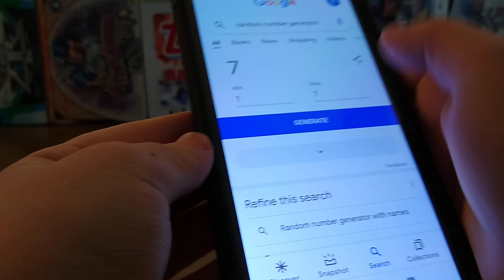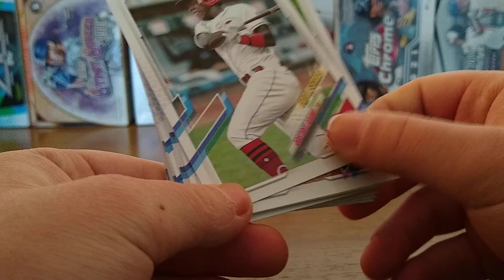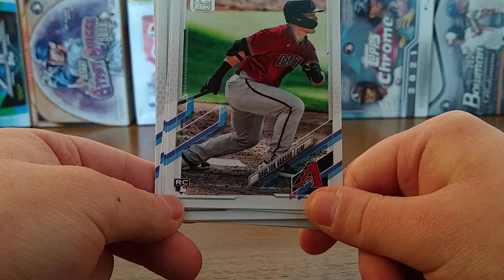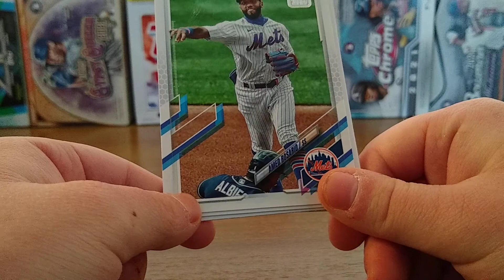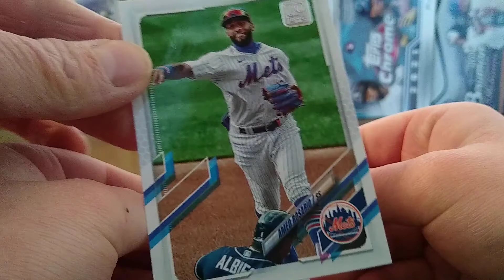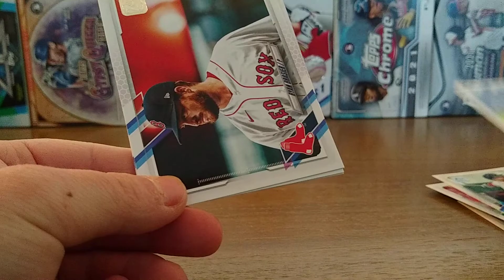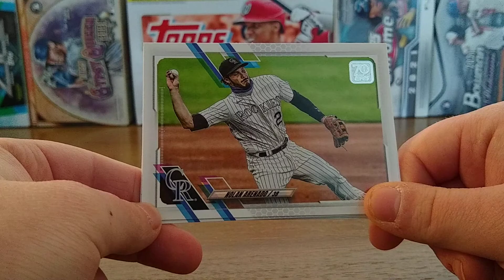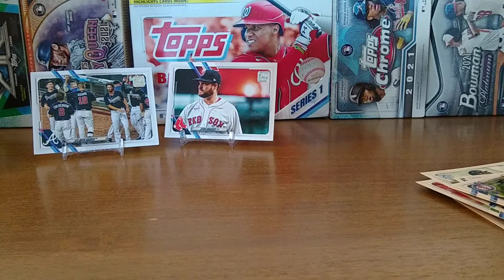Baseball Stats and Packs 3 January 2022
Video 81 in the Baseball Stats and Packs series.  Today we open up 2021 Topps series 1.